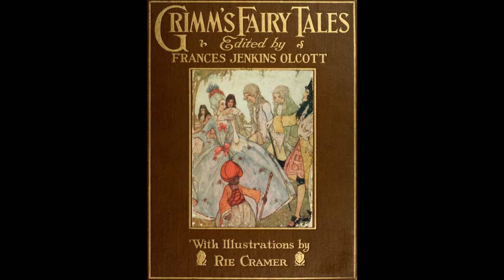Grimm's Fairy Tale: Chapter 2 - THE WOLF AND THE SEVEN LITTLE KIDS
AudioBook

Title: Grimm's Fairy Tales
Author: Various
Editor: Frances Jenkins Olcott
Illustrator: Rie Cramer